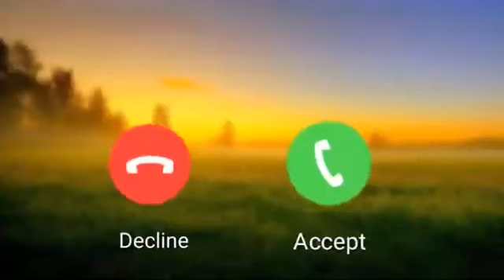Name NR Mobile Phone Ringtone I Miss you Ringtone Hindi Ringtone Status Video.